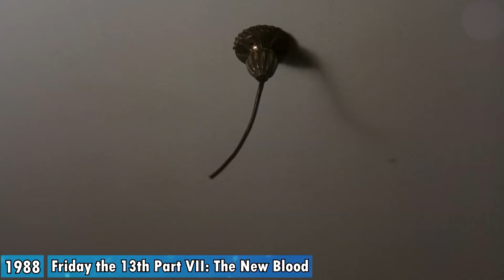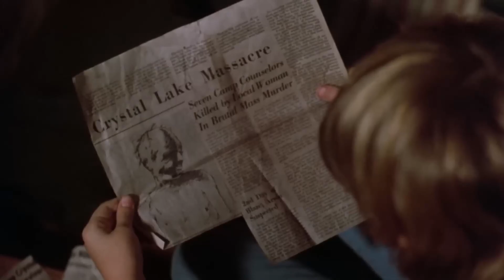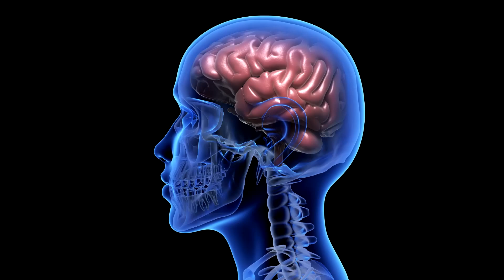▶ La Anatomía de Jason Voorhees: Descubriendo los Misterios del Villano de "Viernes 13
¡Descubre la anatomía de Jason Voorhees! ¿Te has preguntado si Jason puede reproducirse? ¿Es inmortal? ¿Está creciendo más alto? ¡Ven y explora con nosotros los misterios detrás del icónico villano de "Viernes 13"! En este fascinante video, te llevaremos a un viaje por el retorcido mundo de Jason, donde descubrirás su inquietante apariencia, su característica máscara de hockey y las características físicas únicas que lo hacen destacar entre los villanos del horror. Además, te desvelaremos la verdad detrás de su naturaleza inmortal y si puede procrear. ¡No te pierdas este emocionante viaje al corazón del horror!

Descargo de responsabilidad: no tengo derechos sobre ninguno de los materiales de origen que utilicé en este trabajo, apelando a las concesiones hechas para fines de "uso justo" como críticas, comentarios, informes de noticias, enseñanza, becas e investigación, en virtud de la Exención de responsabilidad de derechos de autor en la sección 107 de la Ley de Derecho de Autor de 1976.